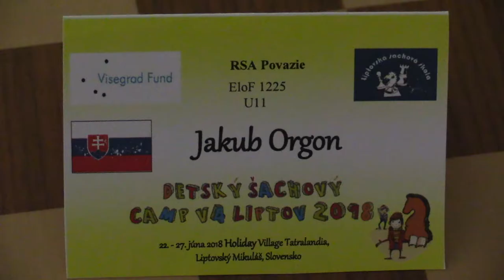U11 4.11. Jakub Orgoň - Nikolas Očko 1:0